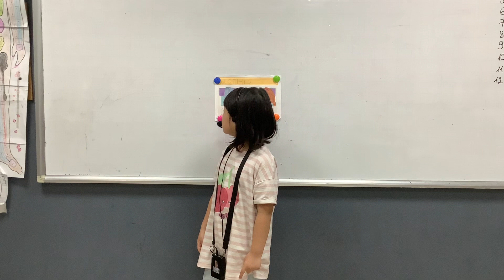CG-E1L-2304 l School Trip 3 l Hồng Anh 2